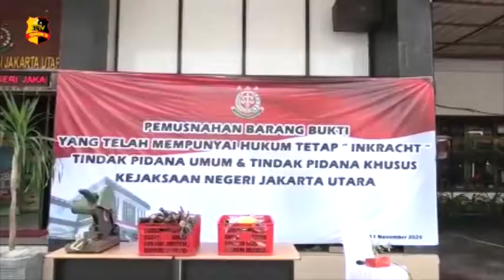KEJAKSAAN NEGERI JAKARTA UTARA MUSNAHKAN BARANG ILEGAL SENILAI 7 MILIAR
Kejaksaan Negeri Jakarta Utara, memusnahkan barang bukti hasil penanganan dari 900 perkara, selama periode 1 Tahun.

Kepala Kejaksaan Negeri Jakarta Utara I Made Sudarmawan mengatakan, perkiraan nilai barang yang dimusnahkan mencapai 7 miliar rupiah.

Sejumlah barang bukti yang dimusnahkan diantaranya, narkotika, senjata tajam, senjata api, telepon genggam, rokok dan hasil olahan tembakau lainnya

Adapun dalam pemusnahan barang tersebut dilakukan dengan berbagai cara, khusus sabu dan obat-obatan dihancurkan dengan mesin insinerator, barang bukti senjata tajam dan senjata api dihancurkan dengan menggunakan gerinda, sedangkan untuk rokok, tembakau ilegal, ganja dan barang lainnya dibakar didalam tong hingga hangus.

Salam Tribrata.